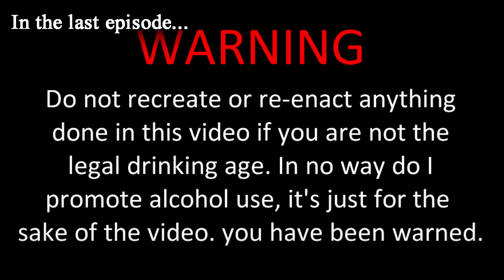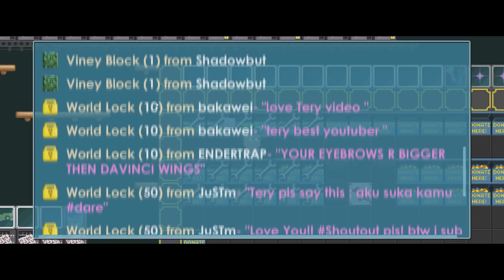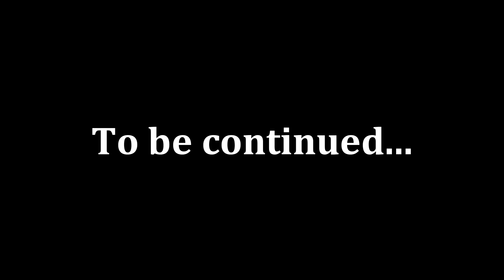CRAZY DONATIONS... | What's In My Donation Box #11 | Growtopia